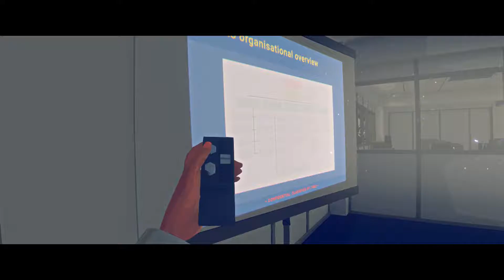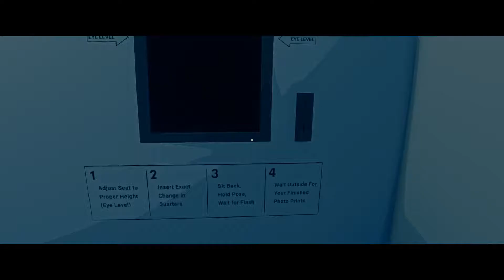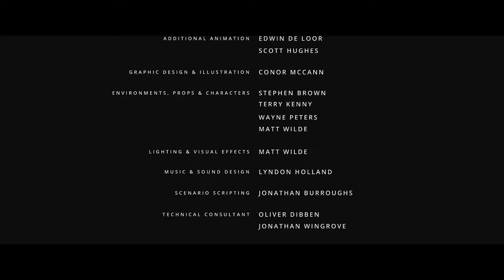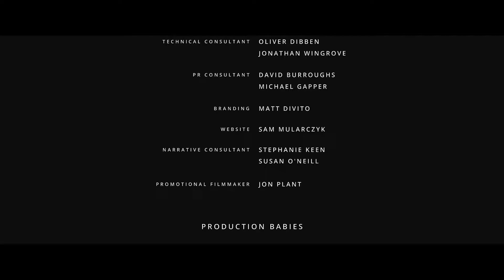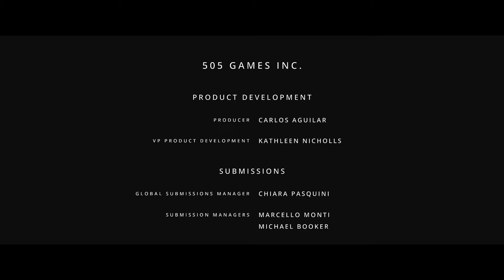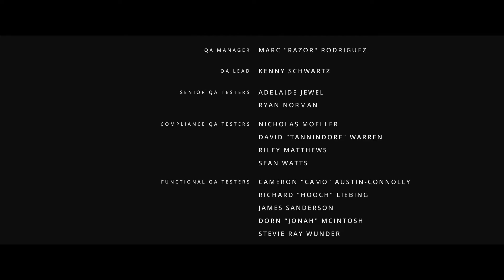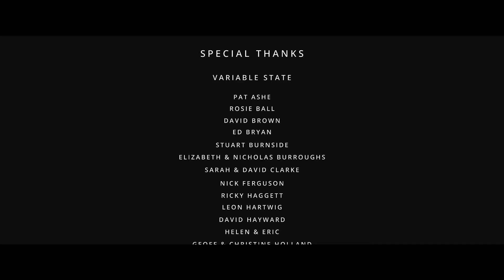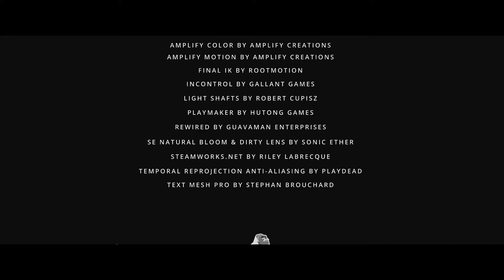The Trip - 04 - Let's Play Virginia [BLIND] (PC Gameplay/Walkthrough)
We've reached the ending of Virginia, and nothing makes sense anymore.

In this final episode of Virginia we meet Maria at the top of the water tower and throw away the notes from our investigation. Cord McCarren visits us at night and the morning after we're arrested by Sheriff Hartley Taft together with Maria. We have a daydream of becoming director of the FBI by snitching on our friends at the bureau. Back in the real world we give the locket back to Maria then drop acid and head into a very odd trip sequence featuring masked cultists, body swapping and alien abductions. We see Jacob walking away from Kingdom as the credits begin to roll, giving me a chance to collect my thoughts and ramble a bit about what I thought about the game.

Virginia is a first person mystery thriller developed by Variable State. It is the story of a recently graduated FBI agent and her partner as they seek to uncover the mystery surrounding the disappearance of a young boy. Inspired by TV dramas like Twin Peaks, The X-Files and The Outer Limits, Virginia is set in a world both familiar and strange and tells a story unlike any featured in a game before.

This is a blind playthrough of Virginia. I only saw the very non-spoilery trailer by chance a few days before release and it looked like just my kind of game, with a sweet art style reminding me somewhat of Firewatch. I'm pretty excited to give it a go, but I truly have no idea what to expect!

Support Variable State!